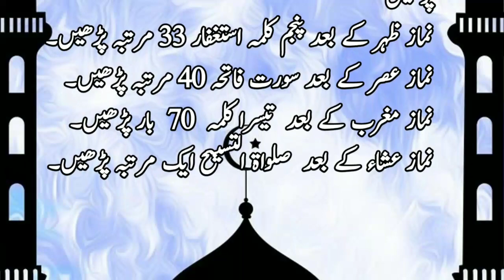Aaj ki achi baat! 7 ramzan ka amal! Ramzan ki pray! Happy ramzan! Ramzan mubrak